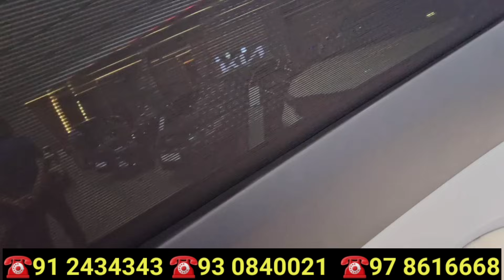ТЭЗКОР ХУШХАБАР АРЗОН ИНОМАРКА РАСТАМОЖКАСИЗ КЕЛДИ ЖЕНТРА СИНДИ УЖЕ KIA NARXLARI 2024 KIA AVTO